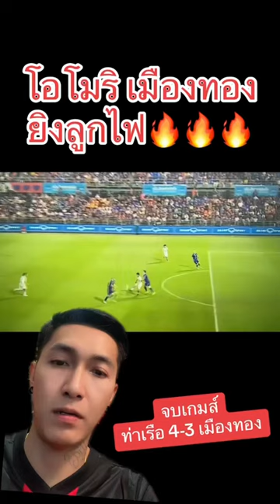ลูกยิงไกลสุดสวย โอโมริ⚽️🔥